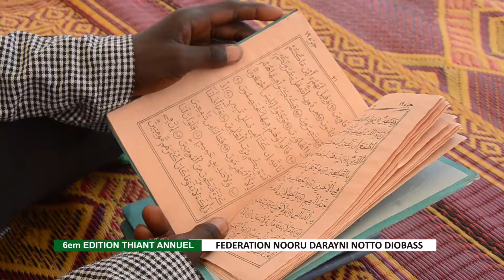Thiant Federation Nooru Darayni Notto diobass edition 2021